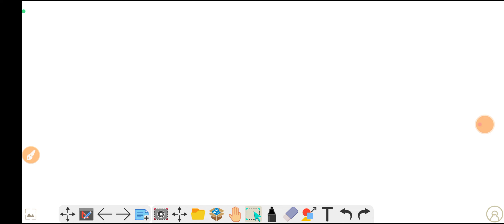କେବେ ଆସିବ 2nd Selection|ST/SC ମାନଙ୍କର Cut-Off କେତେ ରହିବ ? 2nd Merit List Of Adarsha Entrance 2024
ଆସିଗଲା ଖୁସି ଖବର|ସମସ୍ତେ Admission କରିପାରିବ|Adarsha Entrance Exam 2024|GurucharanAcademy

ଆସିଗଲା Official Cut-Off Marks|Navodaya Entrance Exam 2024 Official Cut-Off Marks

Real Question Answer|Navodaya Entrance Exam 2024|Selective Question Series 1ନବୋଦୟ ପରୀକ୍ଷା 2024|GurucharanAcademy

Ekalavya Entrance Exam 2023/Ekalavya Exam 2023 Real Questions/EkEntrancealavya Exam 2023

Navodaya Entrance Exam 2023/Jnv Entrance Exam 2023

Adarsha Entrance Exam Result 2023/OAVS Results 2023

Summative Assessment-2 Exam Real Question 2023/SA-2
Ekalavya Entrance Exam 2023/Ekalavya Exam 2023 Selective Questions/Ekalavya